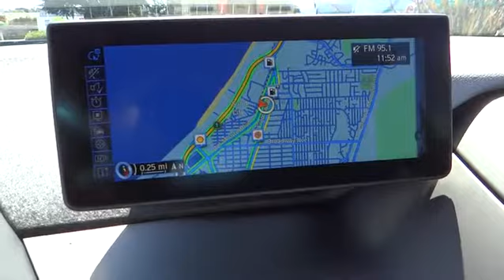2015 BMW I3 Monterey, Santa Cruz, Salinas, Gilroy, San Jose, CA FV279644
2015 BMW I3

Heated Seats, NAV, Onboard Communications System, TECHNOLOGY & DRIVING ASSISTANT PACKAG... Alloy Wheels, Overhead Airbag, iPod/MP3 Input. i3 trim, Capparis White/BMW i Frozen Bl exterior and Mega (Sensatec and Cloth) interior. CLICK NOW!br /br /KEY FEATURES INCLUDEbr /Heated Driver Seat, Satellite Radio, iPod/MP3 Input, Onboard Communications System, Aluminum Wheels, Heated Seats Keyless Entry, Remote Trunk Release, Steering Wheel Controls, Electronic Stability Control, Bucket Seats. br /br /OPTION PACKAGESbr /TECHNOLOGY & DRIVING ASSISTANT PACKAGE Advanced Real-Time Traffic Information, BMW Online & BMW Apps, ACC Stop & Go + Active Driving Assistant, Navigation Professional System. i3 with Capparis White/BMW i Frozen Bl exterior and Mega (Sensatec and Cloth) interior features a Electric Motor. br /br /EXPERTS RAVEbr /With its 170-horsepower electric motor driving the rear wheels, the i3 can scoot to 60 mph in 6.6 seconds, which is impressively quick for an EV. The i3's relatively light weight and low center of gravity also contribute to nimble handling characteristics and strong braking power. -Edmunds.com. br /br /VISIT US TODAYbr /Why do people come from as far away as Seaside, Monterey, Salinas, Santa Cruz, Hollister and Carmel, California to buy their new BMW at BMW of Monterey? It's because they like to do business with us. We want you to have the BMW that you want. So shop around, and then come see us! At BMW of Monterey, your new and preowned BMW service needs are met with our staff of BMW trained auto technicians and BMW repair staff. We're a Lithia Motors BMW dealership and you can count on us. br /br /Please confirm the accuracy of the included equipment by calling us prior to purchase. br /